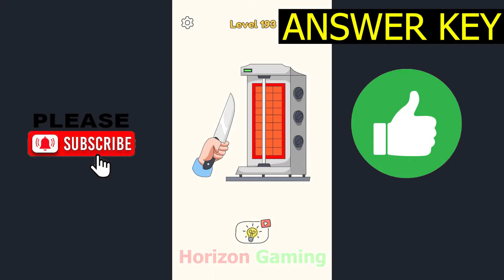DOP 4 LEVEL 193 New Update (April 8, 2022) Gameplay Walkthrough